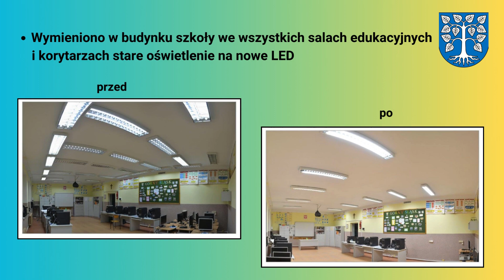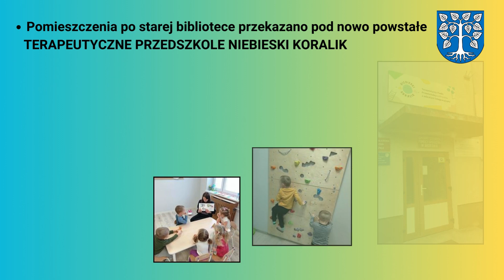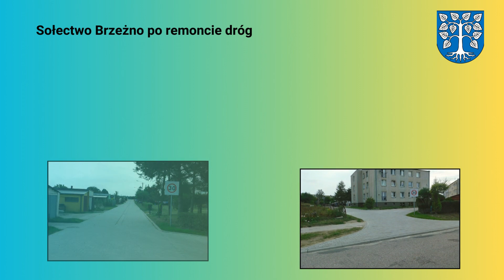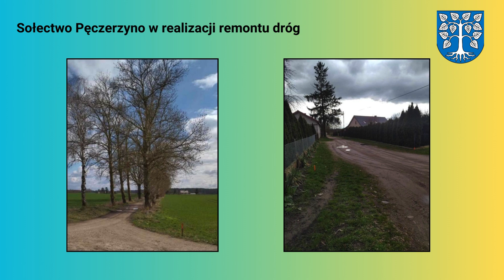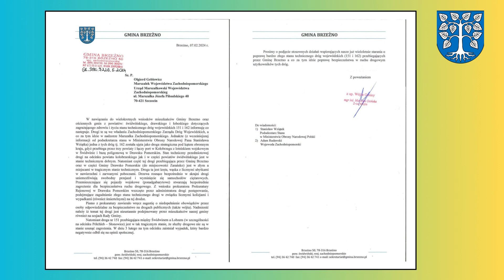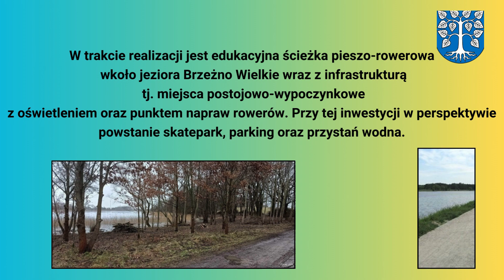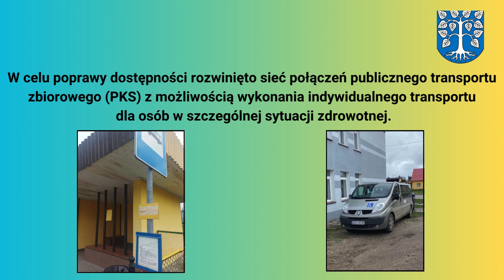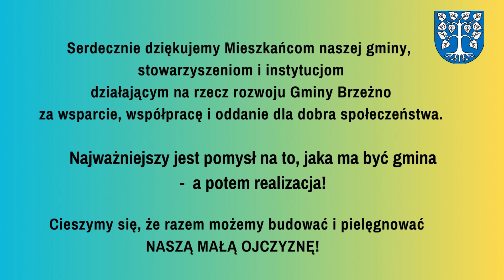Plany i inwestycje Gminy Brzeżno